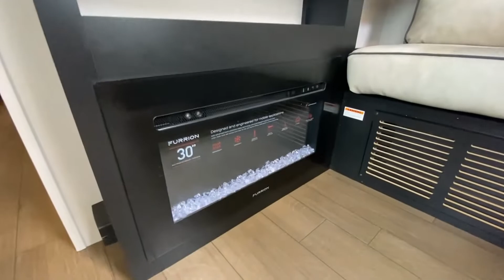Forest River RV-Wildcat-247RKX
Forest River RV-Wildcat-247RKX-H08OR